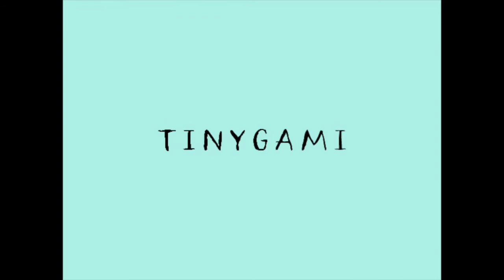How to fold a traditional origami seal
This is a nice beginner model using the fish base you learned in the carp/fish model. . . If you've already folded the carp/fish. If you click over to this tutorial's accompanying blog post you'll find the link to the carp and see some photos of all of the amazing wildlife I saw while spending a day in Monterey, CA. From egrets, herons, two kinds of sea lions, jelly fish, fish, crabs, and a starfish it was a perfect nature lover's experience.